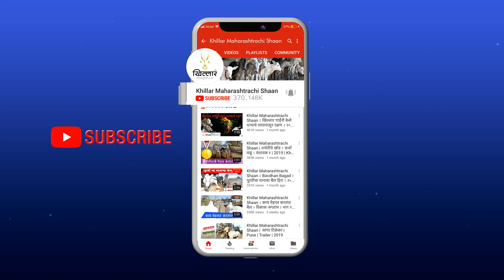हेळवी समाज । डॉकुमेण्टरी | Khillar Maharashtrachi Shaan 2022